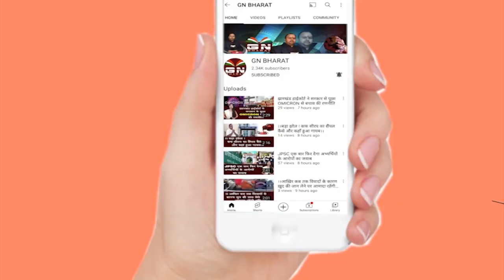झारखंड में इस बार कोरोना वायरस से कैसे बचे, इस पर हाई लेवल मीटिंग कर रहे हैं CM हेमंत सोरेन